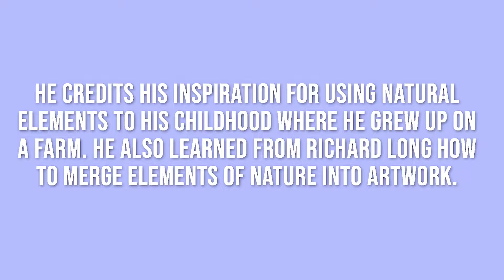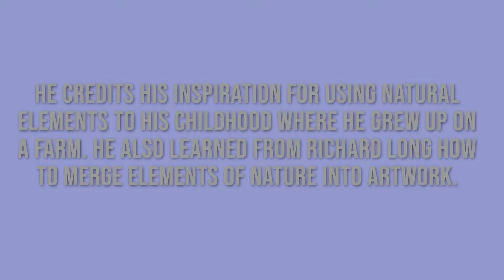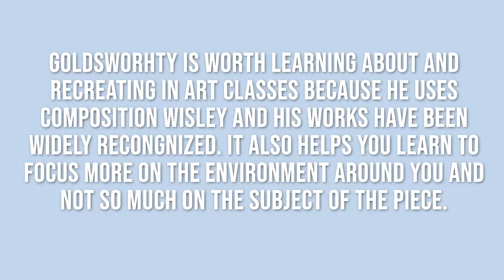Who is Andy Goldsworthy?